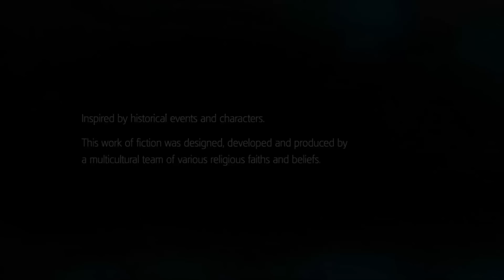Aveline Meets Connor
Sequence 8